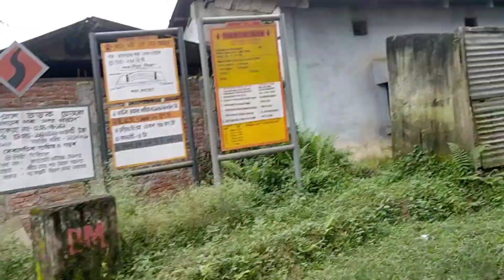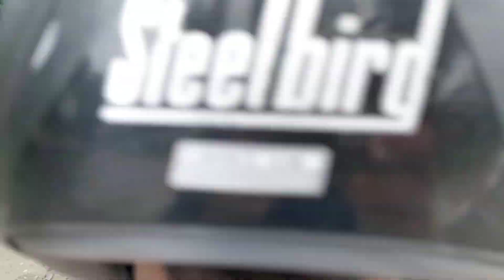...My first vlog...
...My first vlog video...(my home to Jack well)... in Namrup...